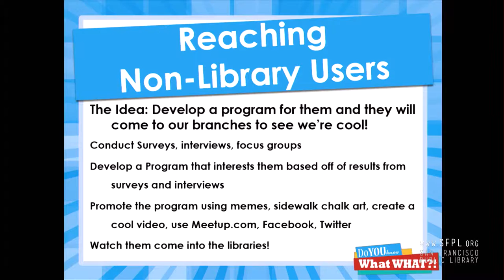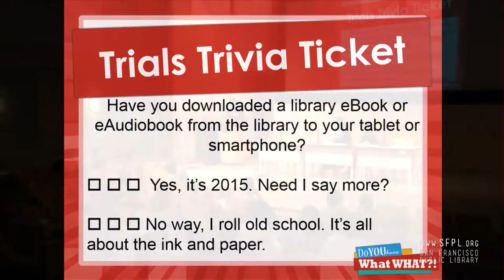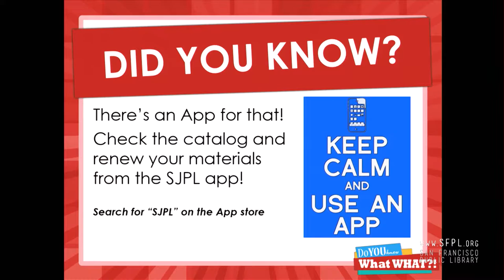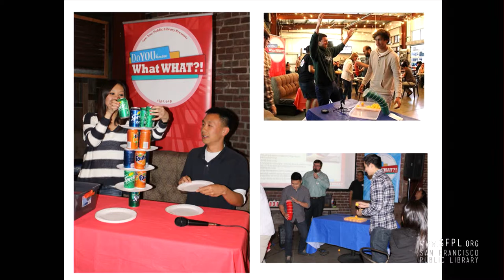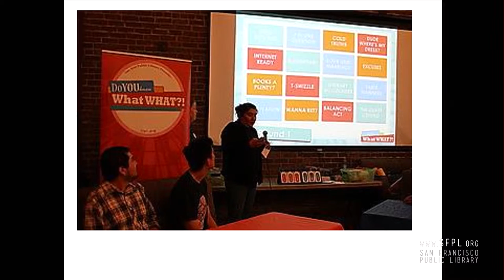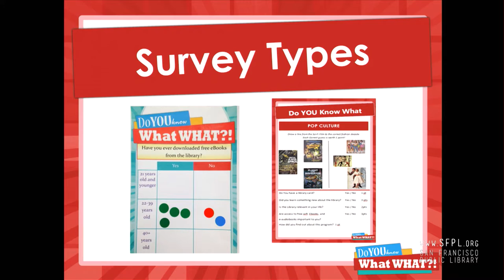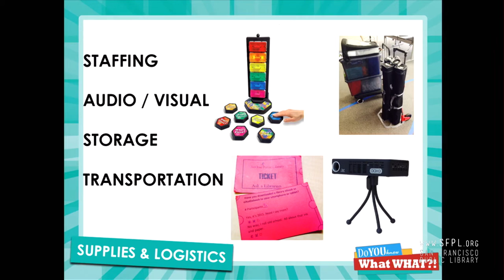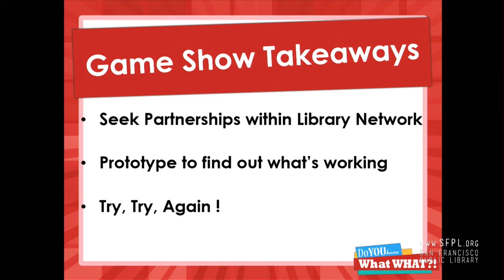Nancy Donnell at Future of Libraries 11